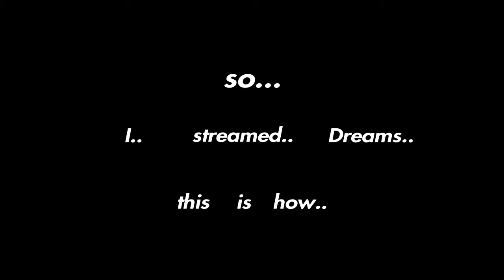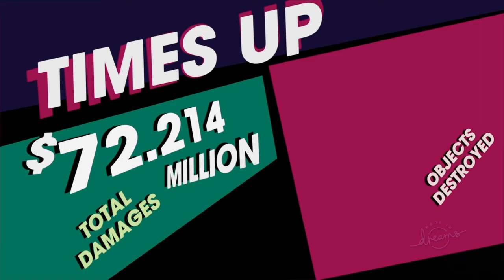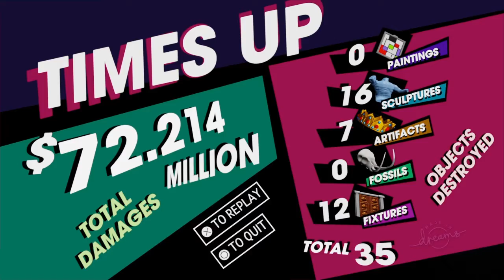Don't play Dreams alone in the middle of the night...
Instagram.com/jpoflng

Subtitles -
White: Me/JJ/JP
Purple: Galaxy/Mendless/Max
Green: Devin/Panda
Blue: Tanner/Sid
Red: Jared/BtkzFifthRider
Yellow: Mandy/Soup
VERY Light Purple: Wrath